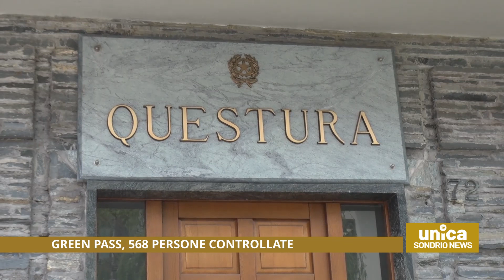568 persone controllate dalla Polizia